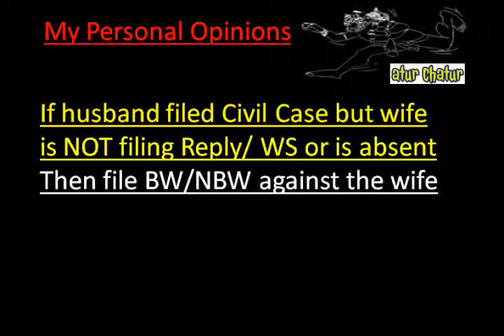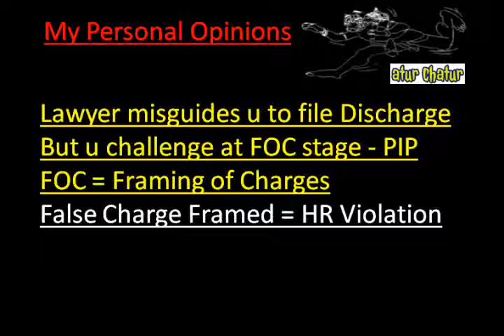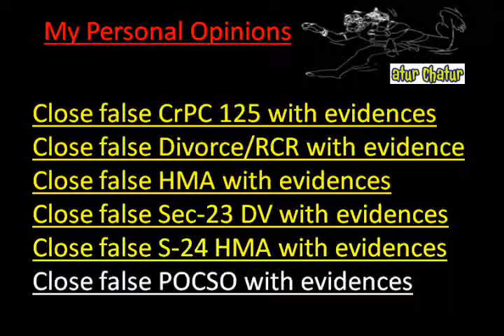Agartala Top Lawyer NRI Legal Services Best Advocates Non Resident Indian Law Firm India